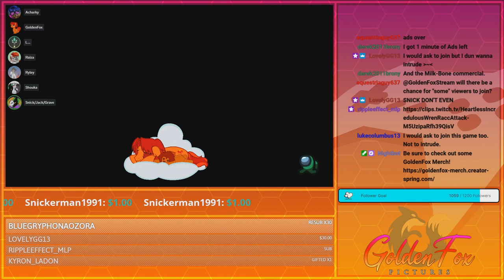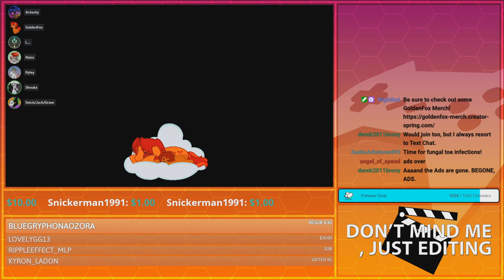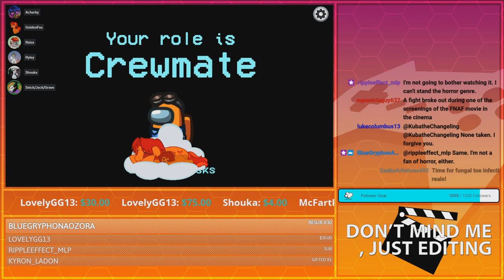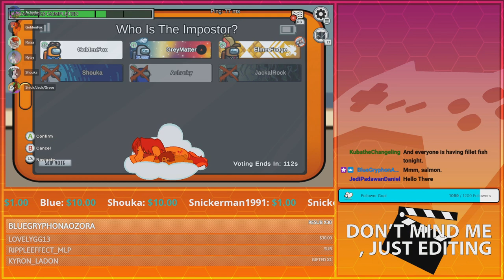Sheer Rotten Luck! | GoldenFox Plays Among Us Exclusive 8